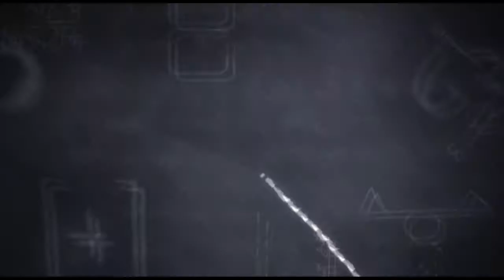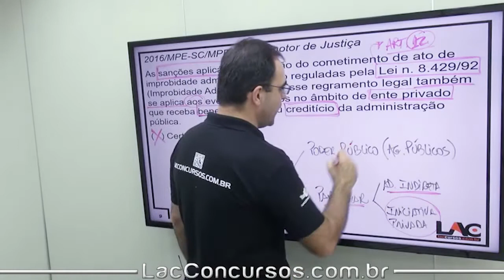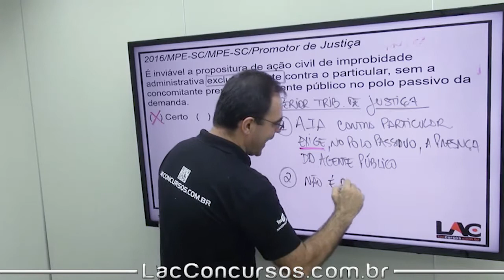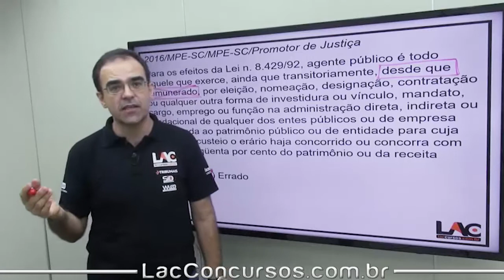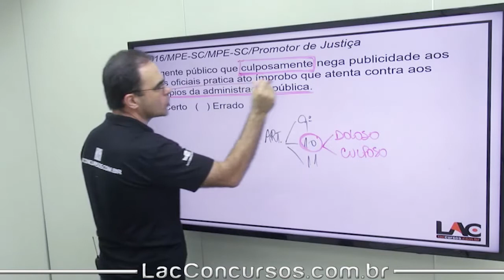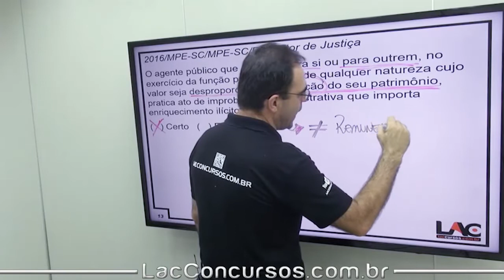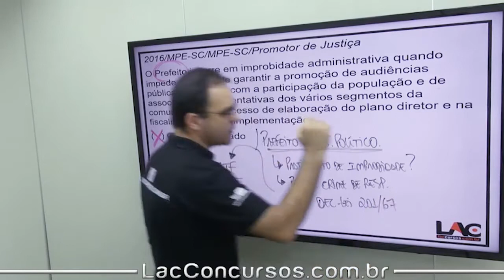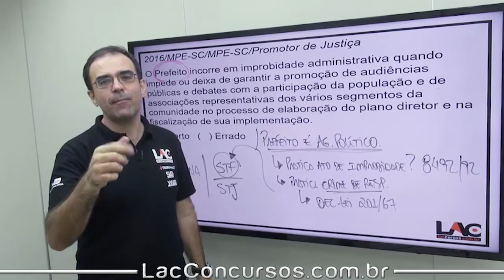Improbidade Administrativa - Lei 8.429 - Exercícios - Parte 07/07 - P3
Curso Online Gratuito sobre a Lei 8.429/92 - Improbidade Administrativa!
Como ter acesso ao material da videoaula em PDF?

Título do vídeo: Improbidade Administrativa - Lei 8.429 - Exercícios - Parte 07/07 - P3